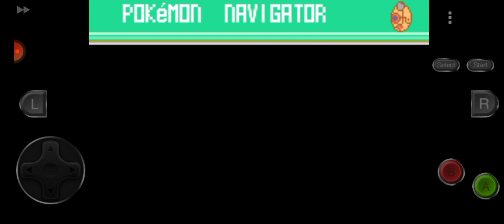Pokémon Emerald GBA (Onde está o item Fire Stone).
Onde está o item Fire Stone ou como encontrar o item Fire Stone